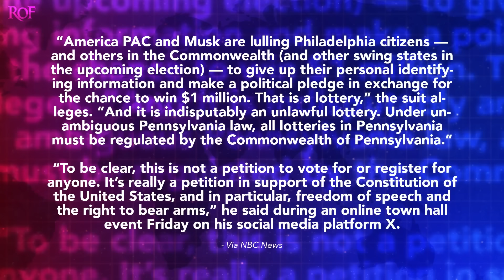Elon Musk Hit With Lawsuit Over Potentially Illegal Cash Giveaway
The district attorney in Philadelphia, Pennsylvania has filed a lawsuit against Elon Musk over his $1 million daily cash giveaways to registered voters in swing states who sign his petition. The DA says that the “lottery” payments are actually a ploy to pay people, or at least entice them with the possibility of cash payments, to get them to register to vote, and they’ve asked a judge for an immediate injunction to stop it. Ring of Fire’s Farron Cousins explains what’s happening.

The district attorney for the City of Philadelphia, Pennsylvania has filed an emergency lawsuit against Elon Musk and his America Pac alleging in this lawsuit that this is an illegal scheme to pay people, or at least entice people to register to vote with the potential of paying them in the future. Now this lawsuit, of course, is in regards to Elon Musk's pledge from a week and a half ago to give out randomly $1 million per day from that point until election day to one lucky winner who signed his idiotic little petition. Now, in order to sign the petition, which simply says, I support freedom of speech and the right to bear arms. Uh, so he took parts of the first and second Amendment and the petition only says, I support these things. It's stupid, it's pointless. Like it literally serves no purpose other than of course to get people to register to vote because you have to be registered to vote to sign the petition.

And in the state of Pennsylvania, on top of the potential of the lottery winning a million dollars, you also get a hundred bucks for signing the petition. It is illegal under federal law. It's illegal under Pennsylvania law according to the lawsuit, to pay anyone or promise a potential for a payment in order to register to vote. So by enticing people to register to vote, to sign his petition to then be eligible for the million dollar a day lottery could easily be seen as a violation of that law. Which of course is why the DOJ sent a letter to Elon Musk last week warning him, this looks very illegal. You could spend five years in jail. Now, at the time it was reported that Elon Musk had put his program on pause 'cause they ended up not doing a drawing that day. And I think they didn't do one for a couple days, but I think it is back on now.

Elon Musk has told the DOJ basically, I'm gonna do what I wanna do because I can. So Philadelphia DA Larry Krasner says, nah bud. Here's what the lawsuit says. America Pac and Musk are lulling Philadelphia citizens and others in the Commonwealth and other swing states in the upcoming election to give up their personal identifying information and make a political pledge in exchange for the chance to win $1 million. That is a lottery and it is indisputably an unlawful lottery under unambiguous Pennsylvania law. All lotteries in Pennsylvania must be regulated by the commonwealth of Pennsylvania. So they're not necessarily getting him on the, you are paying people to register to vote. They're getting him on. You got a lottery, lottery's are regulated by the state. We're the only ones that can do 'em. Yeah, you're kind

Of in trouble. Elon Musk maintains quote, to be clear, this is not a petition to vote for or register for anyone. It's really a petition in order, uh, in support, excuse me, of the Constitution of the United States and in particular, freedom of speech and the right to bear arms. It's what he said last Friday. But again, what's the point of that? Why do you have to sign a piece of paper saying, I support the constitution? Shouldn't everybody support the Constitution? Why do you need people to sign your petition? Why are you giving what? Like why are you giving them money to do it? That's what doesn't make any sense. And the morons who sign this petition aren't thinking like taking a second to think, wait a minute. Why? Why am I even having to sign a paper saying I support this? Why is he willing to pay me a hundred bucks in Pennsylvania to sign it? Why could I win a million dollars from signing this? This doesn't seem to make sense. Not one person who signed this has had that thought. You are all genuinely that stupid.